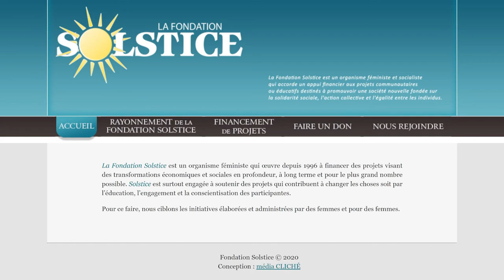Ep 5 - Entre indépendance et proche aidance : la vie de couple en situation de handicap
Pour ce 5e épisode, nous recevons Catherine Théroux, une femme en situation de handicap visuel et auditif, qui nous raconte son expérience bien personnelle quant à sa vie de couple et aux stratégies qu’elle met en place pour vivre de manière autonome. Nous espérons que sa sensibilité et son sens de l’humour sauront vous toucher autant que nous!

Bonne écoute!

Références théoriques
Basile, K. C., Breiding, M. J., & Smith, S. G. (2016). Disability and risk of recent sexual violence in the United States. American journal of public health, 106(5), 928-933.

Brodwin, M. G., & Frederick, P. C. (2010). Sexuality and societal beliefs regarding persons living with disabilities. Journal of Rehabilitation, 76(4), 37.